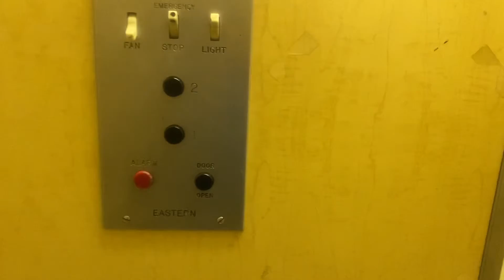Creppy Sketchy Eastern at Oak Bay in Fort Lauderdale, FL